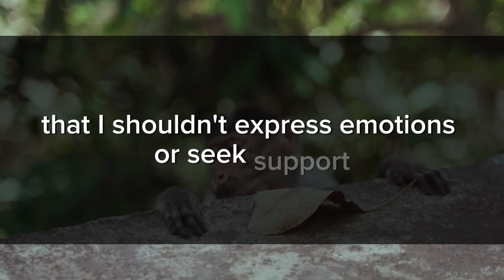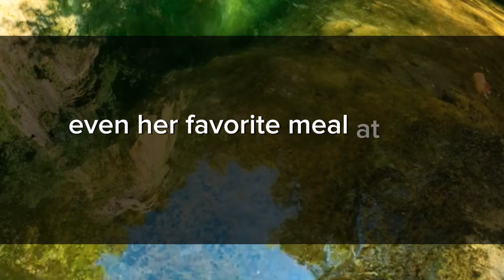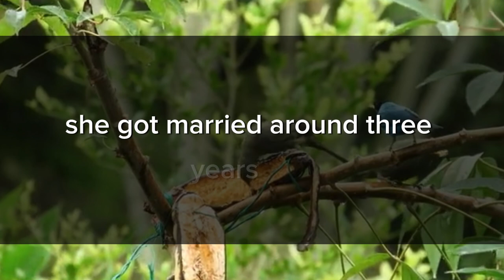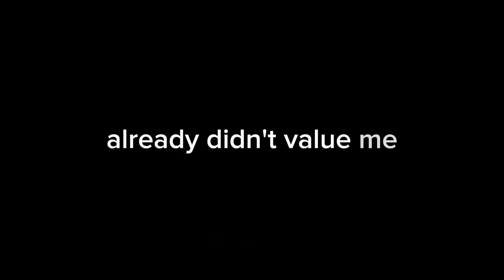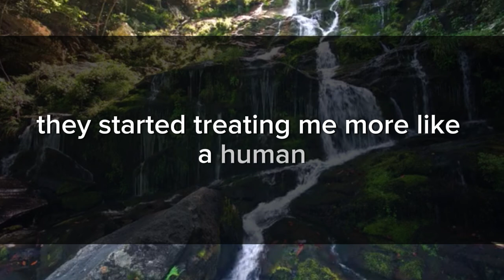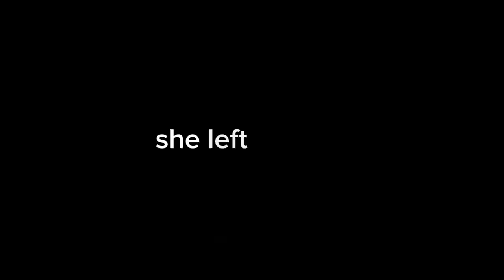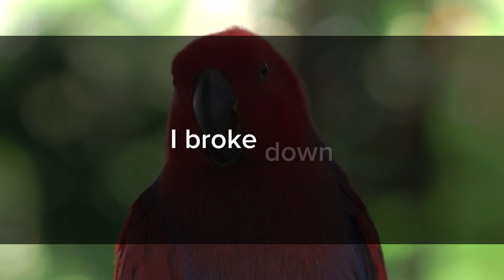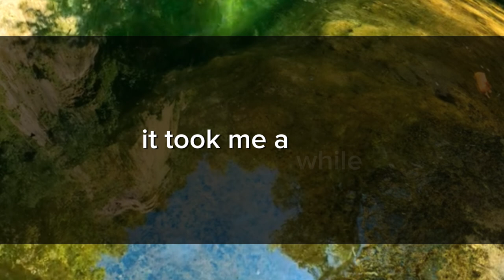Parents Want Me to Take the Blame for My Sister Who Stole Our Cousin's Expensive Jewelry.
My parents are pushing me to shoulder the blame for my sister, but that's a line I won't cross. Throughout my life, I've meticulously maintained the image of the perfect child, and I refuse to compromise that now. Hey, everyone, how's it going? This platform is quite new to me,